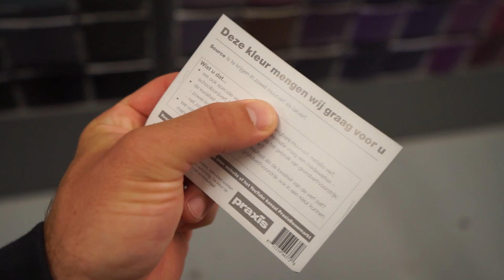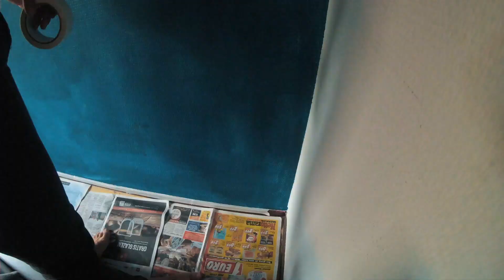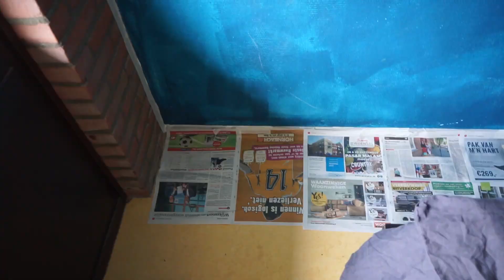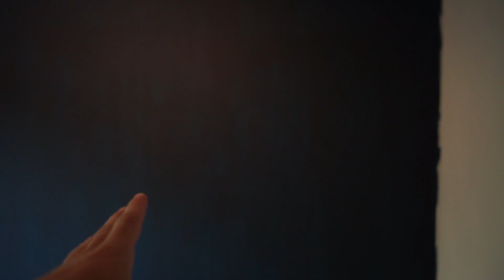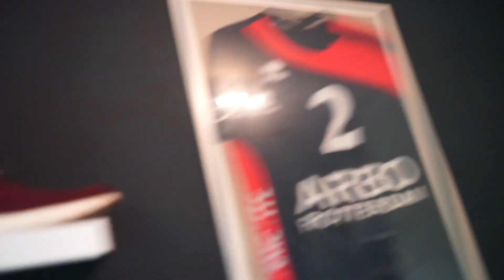DEZE KEUZES ZIJN VOOR MIJ ECHT TÉ MOEILIJK.. #304